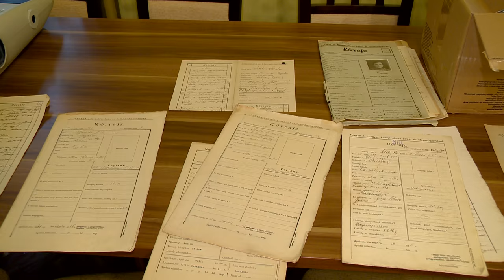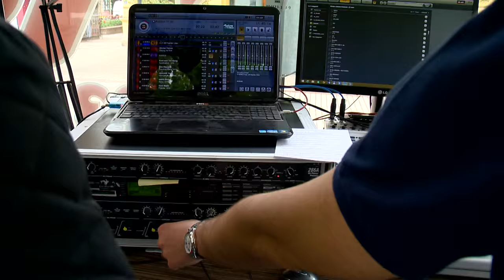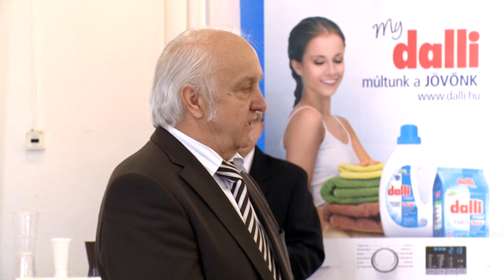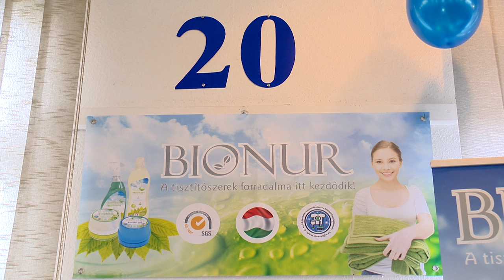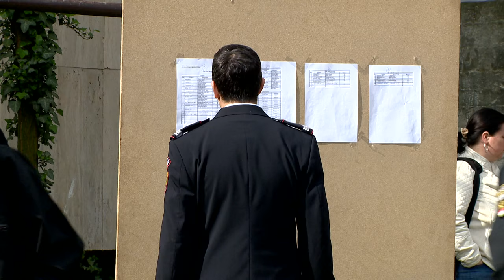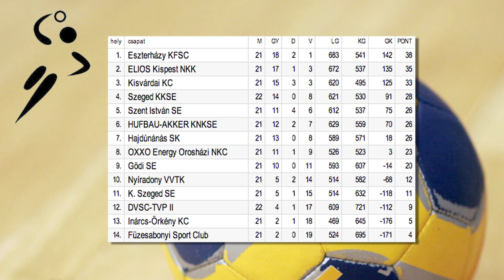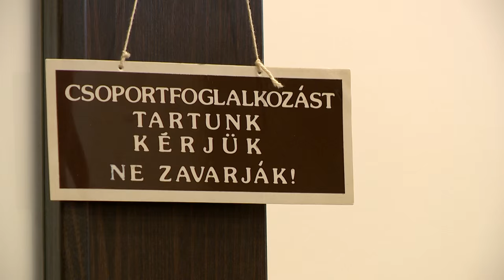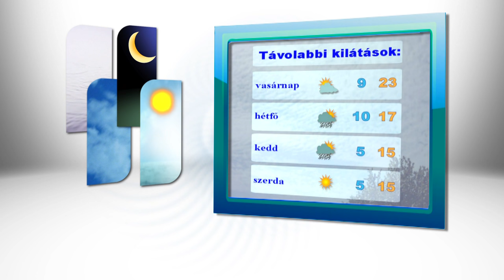Híradó 2016.04.15. - Kölcsey Tv